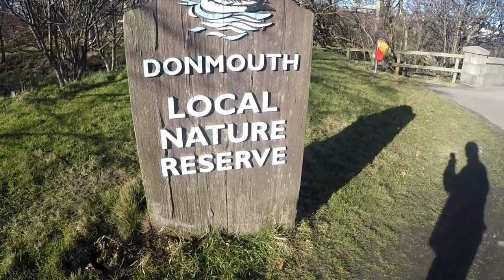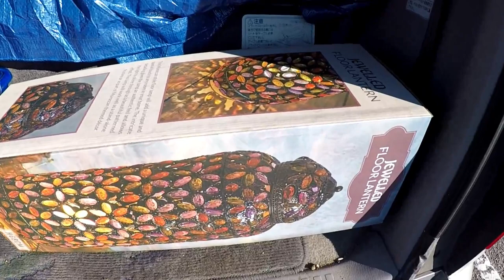Sarah's housewarming.+urban roadcam trip +ebike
+Don Bridge, shopping trip Lidl and The Range+River Dee, Garthdee..  jewelled floor lamp/shade + bike pump-- later on Sarah. Karen's Grandchild tries Ebike front wheel conversion.